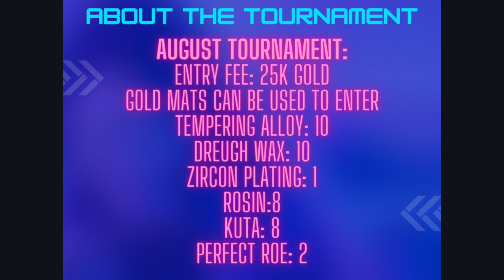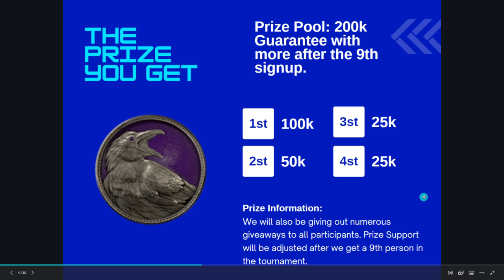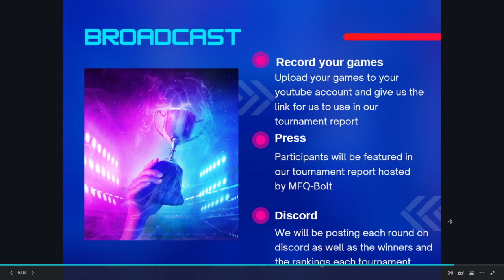Tales of Tribute August Tournament Info!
Tales Tourney August 21st at 7pm EST

Bostiles
Scoring_Music09
Cougarisbae
X_Reading_X
Mirk271